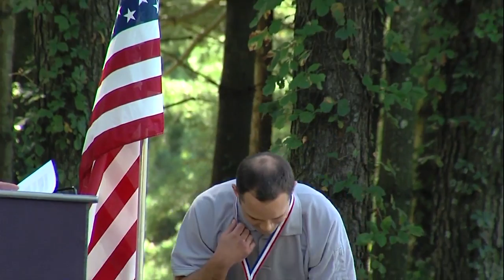"This Able Veteran" graduates a new class